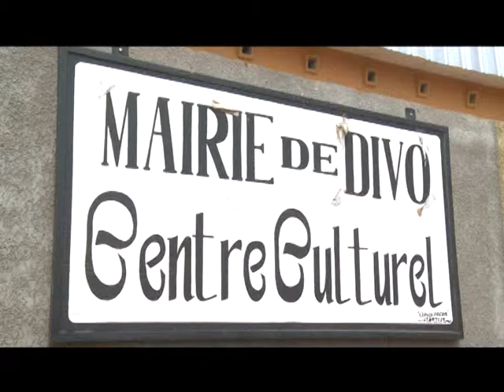Politique/Appel de Daoukro : Soutien des planteurs PDCI